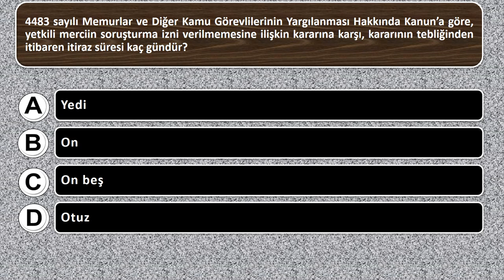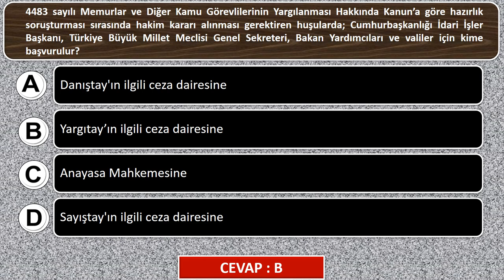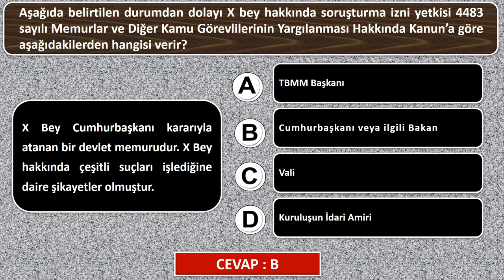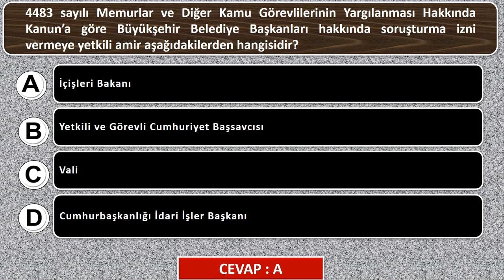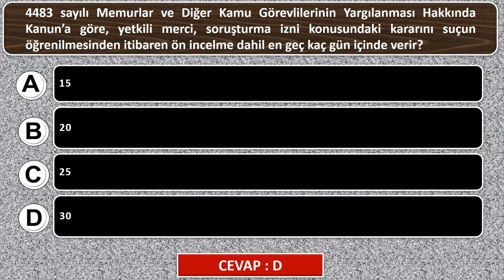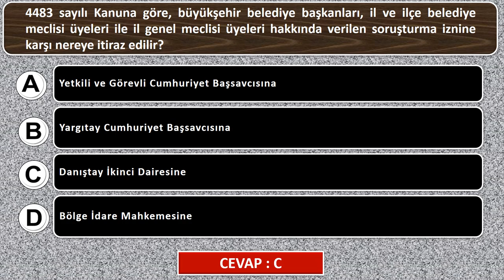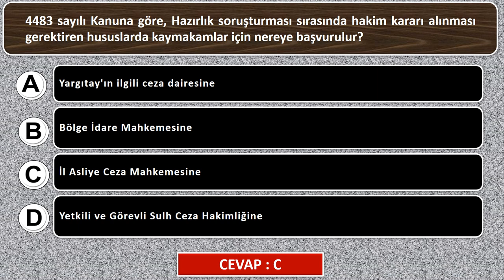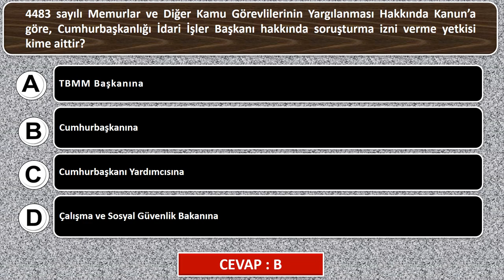4483 Sayılı Memurlar ve Diğer Kamu Görevlilerinin Yargılanması Hakkında Kanun Soruları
4483 Sayılı Memurlar ve Diğer Kamu Görevlilerinin Yargılanması Hakkında Kanun Soruları
soruları çözmek için aşağıdaki web sitesini ziyaret edin:

Sosyal Medyadan da takip edin.